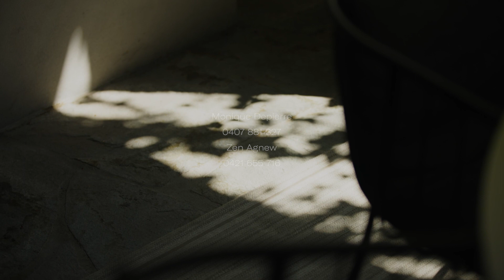103/28 Powlett Street, East Melbourne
Please visit kayburton.com.au to find out more about this property.